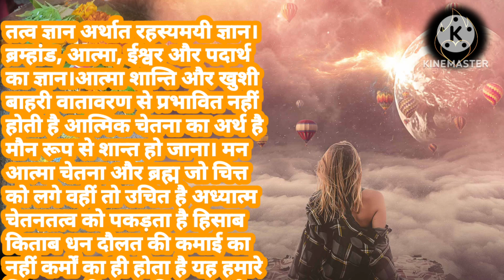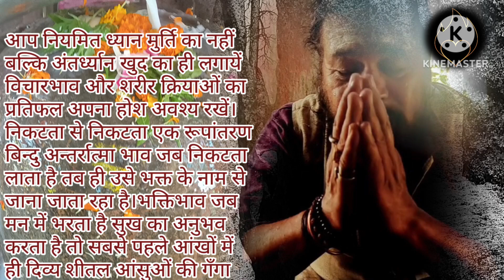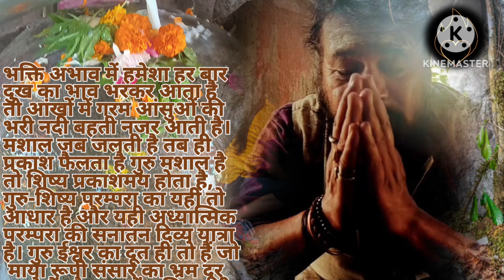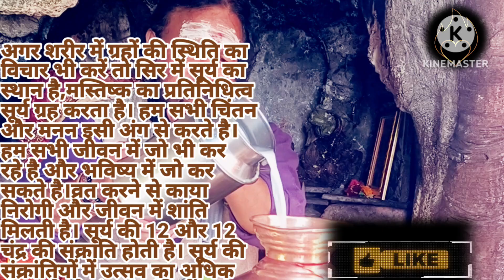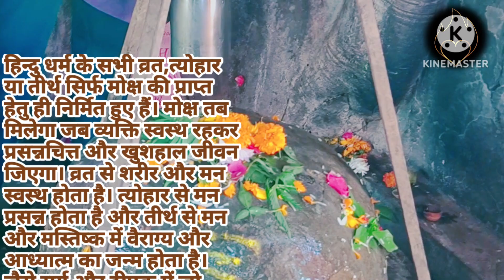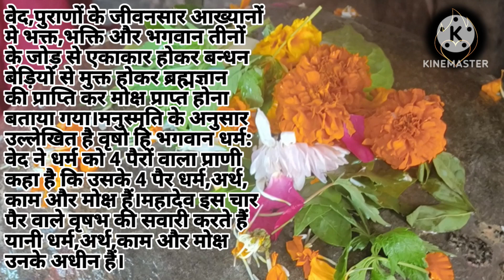Awakening In Devotee Divotion & God#god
KEDARBABACHENNALPRODUCTION present
HEYBHOLAMAHADEV A GARHWALI
BHAJAN COVER SONG
Writter-Singer-Actor : TULSI SINGH BISHT
Gates of the abode people come and go kedarbabachennalproduction poetry#